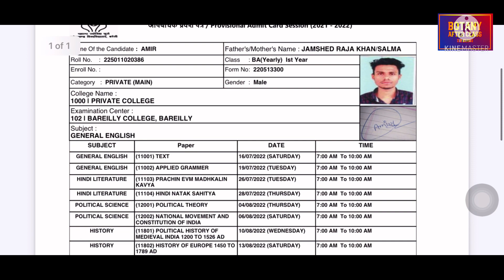BA private Admitcard | 1000 PRIVAT COLLEGE | BA Private exam center